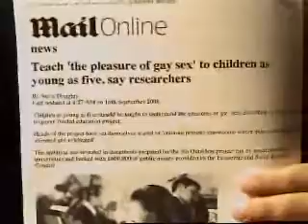The Alex Jones Show LIVE - September 16th 2008 - Part 15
Alex talks with former Chief Economist of the World Bank and Nobel Prize winner Joseph E. Stiglitz about the economy. Alex also talks with antiwar activist Cindy Sheehan, Paul Craig Roberts, and GCN's Ted Anderson. He also discusses the issues of the day and takes your calls.